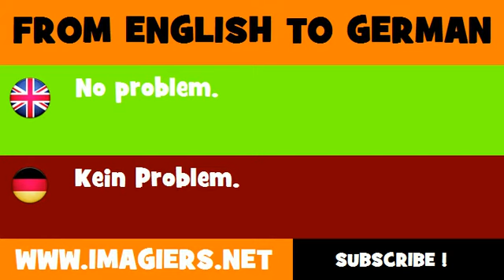FROM ENGLISH TO GERMAN = No problem